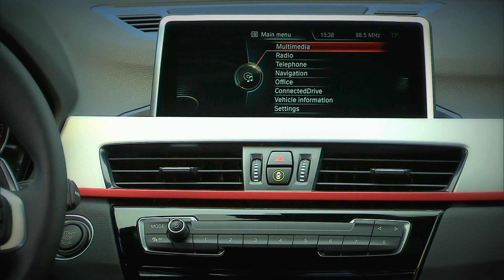All New 2016 BMW X1 - Interior full HD